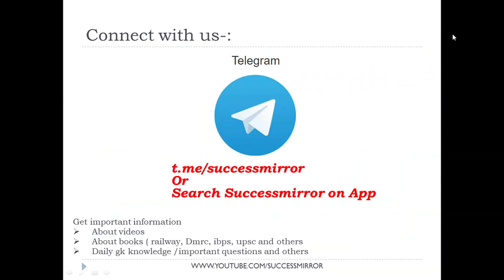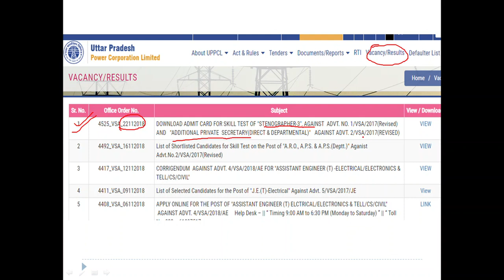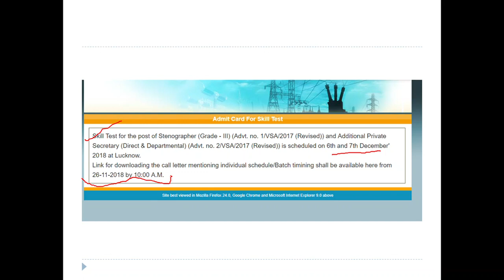UPPCL SKILL TEST ADMIT CARD OF APS AND STENOGRAPHER INFORMATION |Success Mirror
If you like our videos please share it to your friends and if you want to donate some money so provide it.